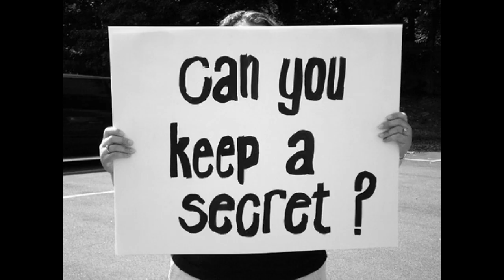Could you be a bees' hero?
I am dismantling my commercial apiary because I think bees are endangered by the very methods of modern beekeeping. Instead I advocate a natural caring approach and claim their rights as farmed animals